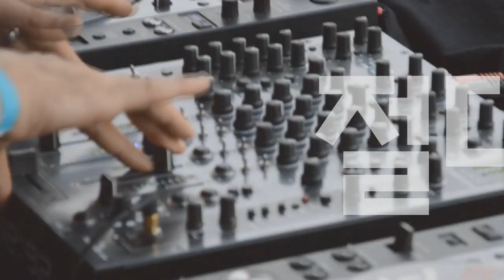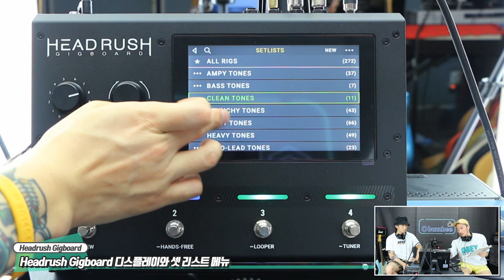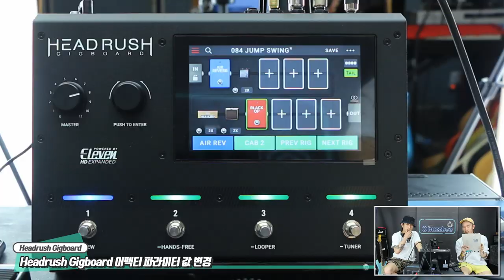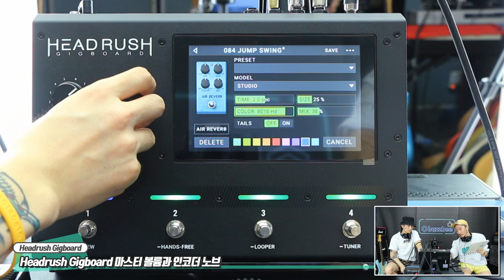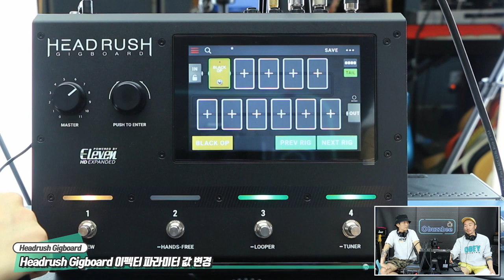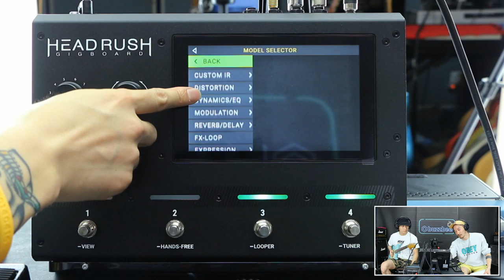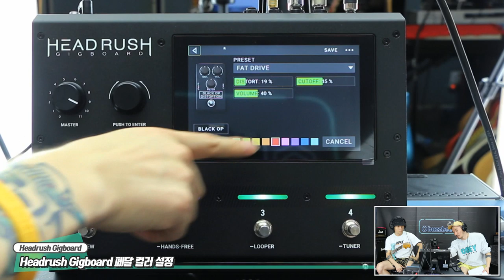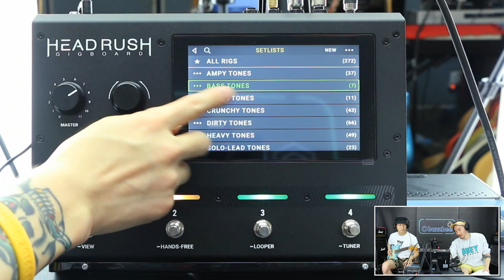HeadRush Gigboard 동영상 매뉴얼 3편